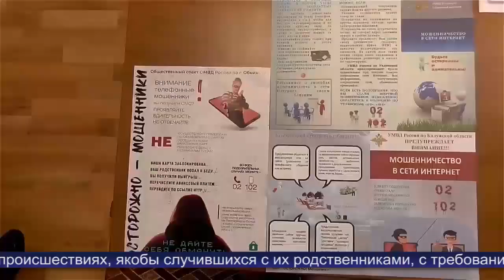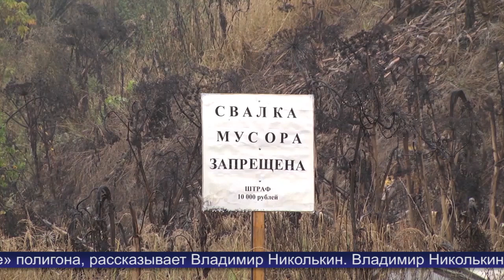Новости Обнинска 22.09.2022.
Обнинские новости (за 22 сентября 2022)

Актуальные темы жизнедеятельности города обсудили на планёрке в администрации Обнинска.

На заседании комитета по социальной политике  говорили о перспективе развития футбола в Обнинске.

«Внимание, мошенничество!» Советы о том, как обезопасить себя от действий злоумышленников.

Ерденевский полигон: в тушении прибегли к помощи авиации.